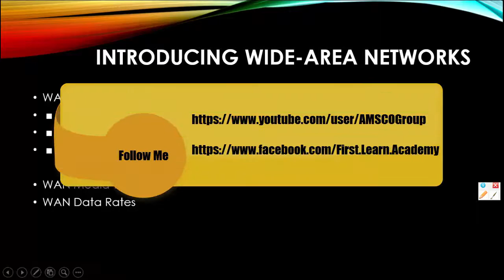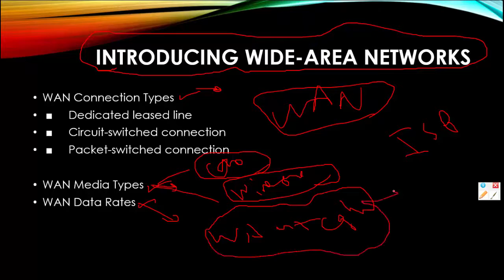154 Introducing Wide Area Networks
قناه مجانيه تهتم بكل ما هو جديد بتكنولوجيا المعلومات من شروحات في شتي مجالات الكمبيوتر من اجل الرقي بالوطن العربي